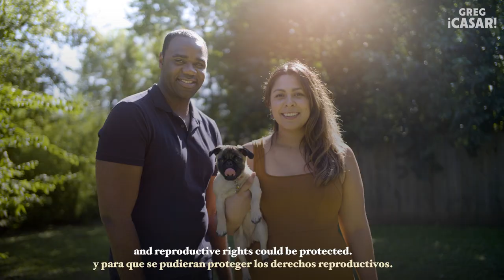Our Fight. Our Future. | Greg Casar for Congress Launch Video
A better world is possible, if we fight for it. If we organize for it.

That’s why I’m running for Congress. To stop the attacks on Texans’ basic rights. To win Medicare For All, good jobs, affordable housing, and a strong democracy.

This is our fight, our future.

Can you chip in $35 to show you’re with this movement?